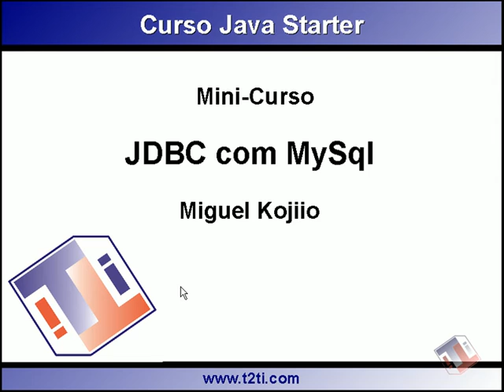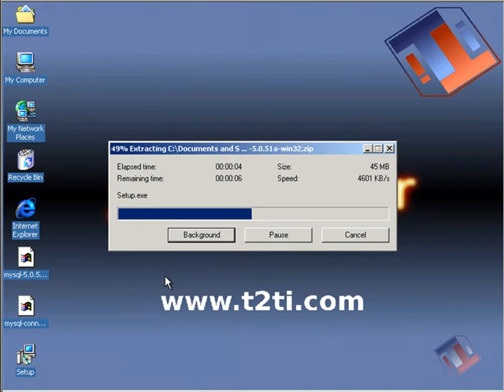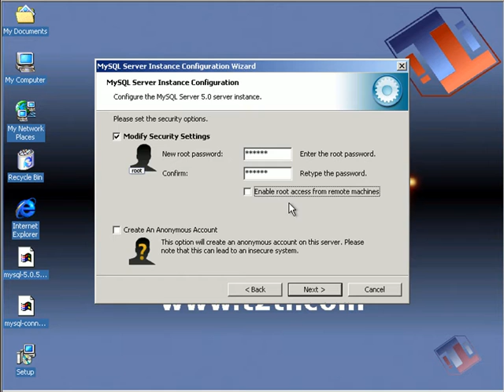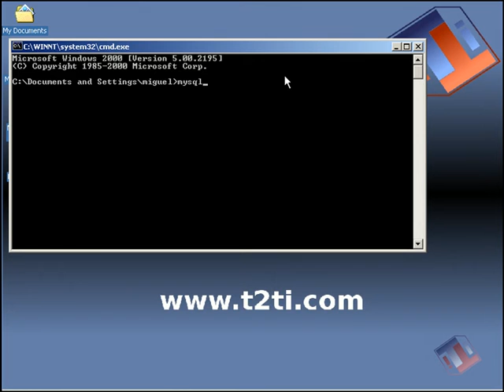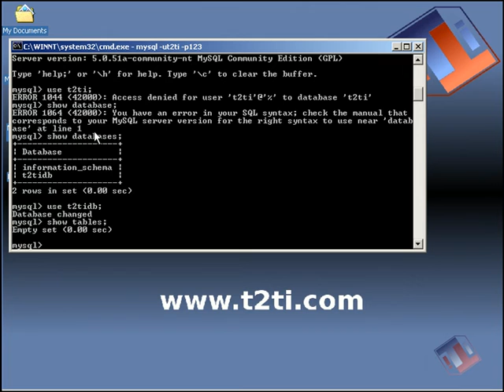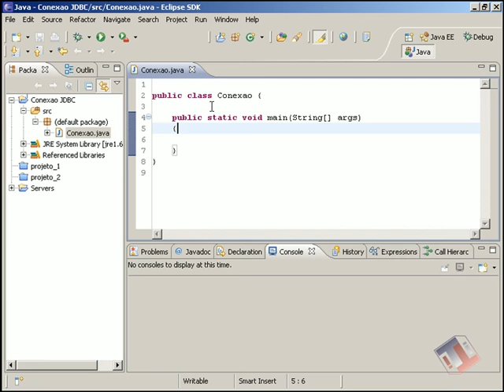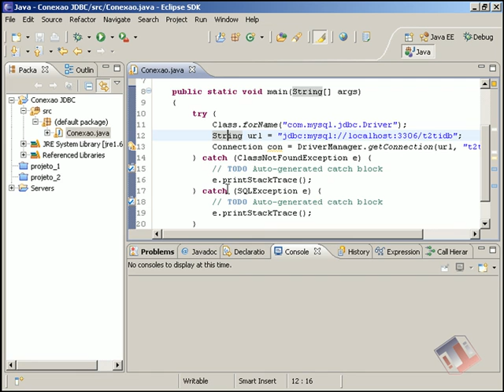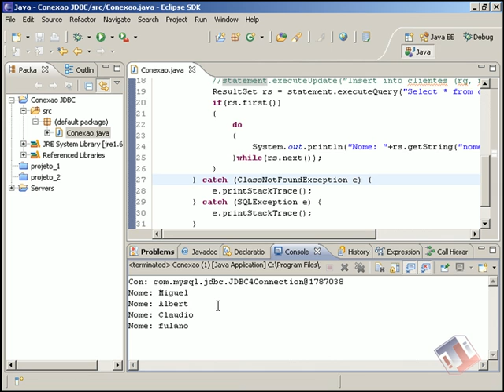[Java OpenSwing] - 0D MySQL e JDBC